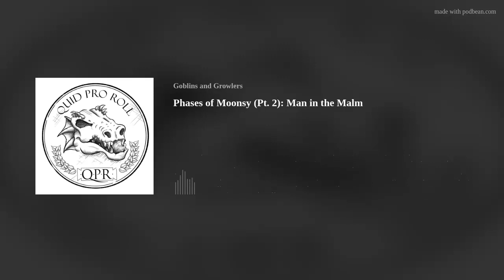Phases of Moonsy (Pt. 2): Man in the Malm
A Mommy- I mean, Mommy- I mean, Mommy- Stream Actual Play Adventure Co-Created by:
Alpha Comics &amp; Games: From vintage comics &amp; games to new releases, find your Adventure at Alpha! | Conveniently located in Willow Lawn, Richmond VA.
Goblins and Growlers: Creating Inclusive Community Through Tabletop Gaming. Creating all-original TTRPG content, and fostering nerdy spaces for everyone both digitally and in-person!
TELEPHONE, TELEGRAPH, TELL A FRIEND
If you like the show, please tell a friend about it. And if you want to tell more people, then please leave us a review on Apple Podcasts or your listening platform of choice. Also, give a listen to our sister podcast, The Goblins and Growlers Podcast, for TTRPG news, interviews, and discussion.